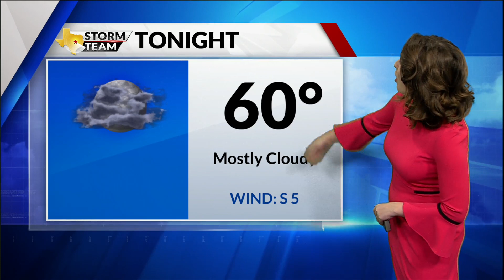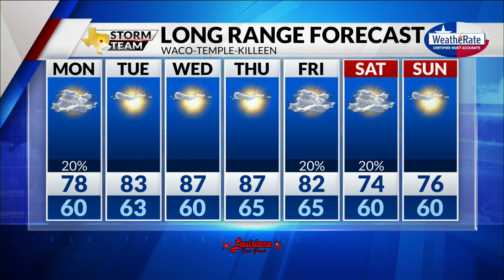Sunday Evening Weather